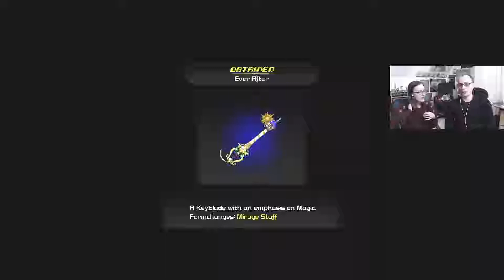LET'S PLAY | Kingdom Hearts III - Part 12 | Mother Gothel BOSS FIGHT!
Part 12 of our PS4 let's play of Kingdom Hearts III.

Kingdom Hearts III is an action role-playing game developed and published by Square Enix for the PlayStation 4 and Xbox One. It is the 12th instalment in the Kingdom Hearts series, a sequel to Kingdom Hearts II, and the final chapter in the Dark Seeker saga. Set after the events of Kingdom Hearts 3D: Dream Drop Distance, returning protagonist Sora is joined by Donald Duck, Goofy, King Mickey and Riku in their search for the seven Guardians of Light and the 'Key to Return Hearts' as they attempt to thwart the restored Xehanort's plan to bring about a second Keyblade War. Their journey has them cross paths with characters and visit worlds based on different Disney and Pixar properties.

We hope you enjoy our let's play!

Headphone splitter